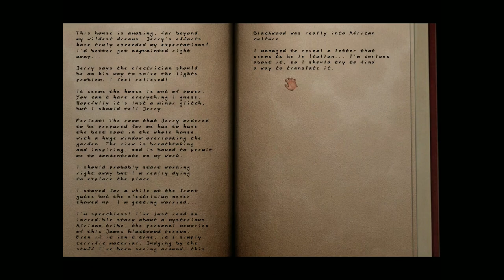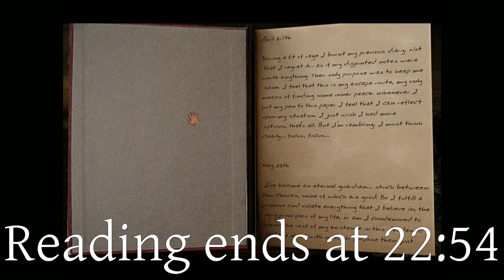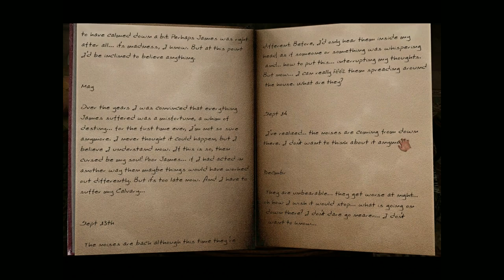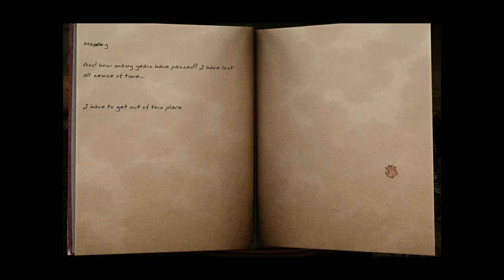SCRATCHES Ep. 3 -- The Cellar (Giveaway Announcement!)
Special thanks to Senscape for reaching out to the channel and allowing this giveaway to happen!

This game has had my interest for a while but I am just now getting the opportunity to play it for a myriad of reasons I go over at the beginning. Now that it's finally in my hands, I love it.
I'm only several hours into the game as I write this but it seems like such a fantastic moody horror game that plays like an interactive novel. Hopefully you all have the patience for this slow and meticulous exhibition of creepy storytelling, because I sure do and I'm loving every second of it.

I can't wait for Julian to come home this Thanksgiving so I can show it to him :)

Thanks for tuning in, everyone!
And don't forget to Vote 4 Holt :)